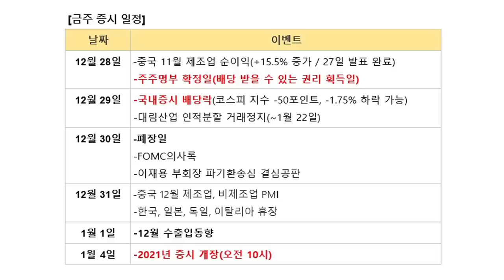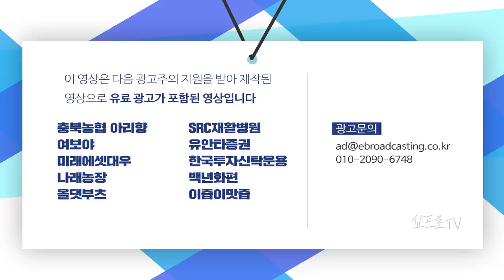삼성전자, TSMC 제치고 반도체 시총 1위 탈환.. 신고가로 격차 더 벌릴까? f.이베스트투자증권 염승환 차장